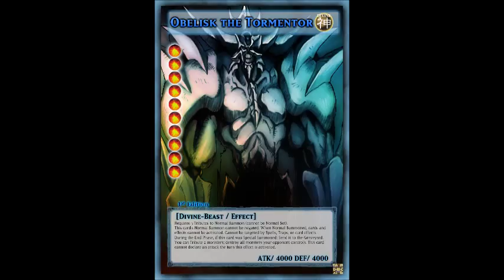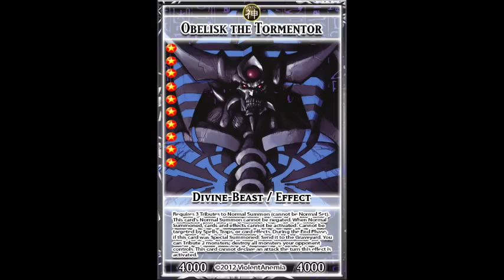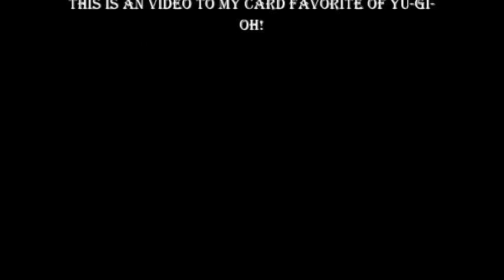Obelisk The Tormentor Tribute - Disturbed - Enough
Anime: Yu-Gi-Oh!
Band: Disturbed
Song: Enough